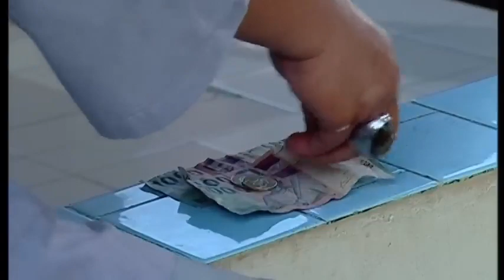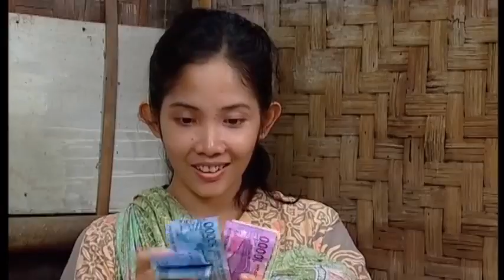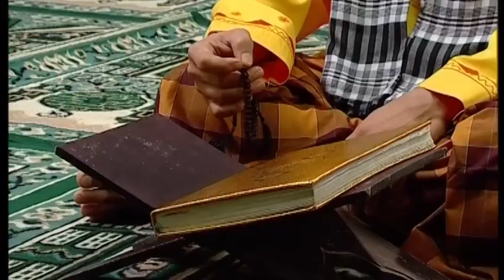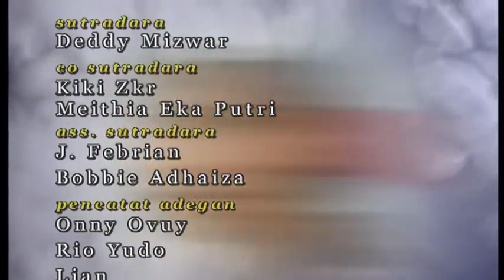Azrul Mau Jual Iman_Film terbaik penuh hikmah_Para Pencari Tuhan jilid 1 eps 4